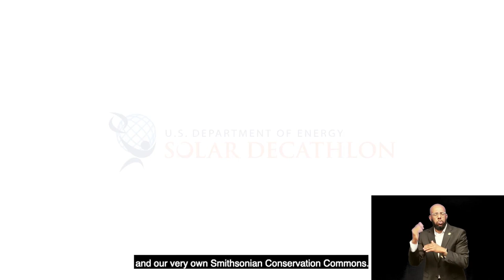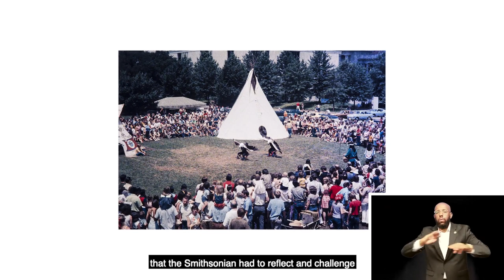Smithsonian Folklife Festival Introduction by Secretary Lonnie Bunch (OC, ASL)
Smithsonian Secretary Lonnie G. Bunch III welcome all to the Smithsonian Folklife Festival: Beyond the Mall, a series of live online events running June 24 through July 5, 2020.

Editing: Albert Tong
Photos and footage from the Ralph Rinzler Folklife Archives and Collections